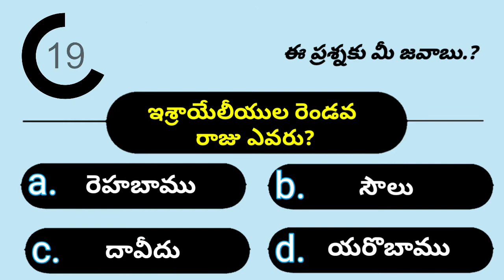Telugu bible quiz || bibile quiz || బైబిల్ జ్ఞానం || ప్రశ్నలు సమాదానాలు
రోజు బైబిల్ చదువుదాం,మన ఆత్మీయతను పెంచుకుందాం,నిత్య జీవాన్ని పొందుకుందాం

ఈ బైబిల్ క్విజ్ ని వీక్షిస్తునందుకు వందనాలు
లైక్ చేయండి  షేర్ చేయండి. 🙏 🙏 🙏 🙏